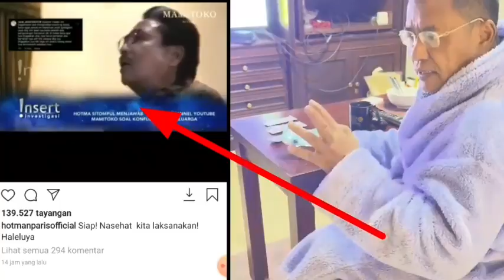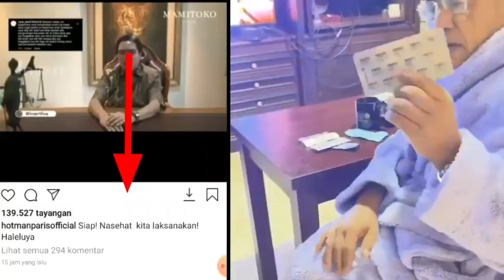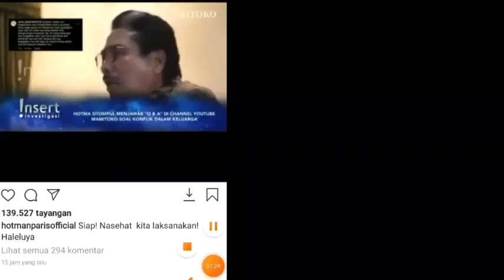MEMANAS‼️HOTMAN SINDIR PEDAS HOTMA SITOMPUL;DESIREE TARIGAN KETEMU HOTMAN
Rumah tangga Bams eks Samsons tengah bermasalah, Bunda. Bams dan sang istri, Mikhavita Wijaya, sudah tidak tinggal serumah sejak Januari lalu.

Kabar perpisahan ini turut menyeret nama ayah sambung Bams, Hotma Sitompul. Beredar isu bahwa Mikha terlibat hubungan gelap dengan ayah mertuanya.

Baca Juga :Rumah Tangga Ibunda Bams Eks Samson & Hotma Sitompul Renggang, Sudah Pisah Rumah

Bams sebelumnya telah buka suara terkait kabar ini. Mantan vokalis band Samsons itu enggan bicara perihal isu perselingkuhan istrinya dan sang ayah.

"Aduh kalau itu kita susah ya (buktiinnya). Kan kita nggak boleh mikir jelek gitu lho dan kita nggak ada bukti juga. Ya sudah kita jalani sebagaimana mestinya I will tell kalau ada apa-apa," kata Bams, dikutip dari detikcom.

Pihak Mikha sendiri akhirnya bicara ke publik mengenai masalah rumah tangganya. Kuasa hukum Mikha, Philipus, SH, menampik isu yang menyeret nama kliennya.

"Seharusnya diluruskan, saya sebagai kuasa hukum Mikha perlu sampaikan bahwa tidak pernah ada hubungan spesial seperti yang diisukan antara Pak Hotma dengan Mikha," ujar Philipus.

Kuasa hukum Mikha ini mengatakan bahwa seluruh keluarga besar kliennya dan Bams sudah tahu yang sebenarnya terjadi. Isu yang beredar tentang hubungan Mikha dan Hotma Sitompul adalah salah.

"Bukan hanya Bams, tapi seluruh keluarga tahu bahwa tidak pernah ada hubungan spesial sebagaimana diisukan antara Pak Hotma dan Mikha," ujarnya.

Menurut Philipus, Mikha sangat dirugikan karena isu yang beredar di masyarakat. Tak cuma urusan keluarga, anak-anaknya pun terkena dampak.

Philipus meminta masyarakat tidak langsung menyimpulkan hanya karena isu yang beredar ini. Padahal, menurut dia, fakta sebenarnya isu tersebut tidak benar.

"Sangat dirugikan karena namanya sangat dicemarkan karena isu-isu ini dan sangat berpengaruh kepada anak-anaknya, keluarganya, dan kerjaanya," kata Philipus, dikutip dari YouTube Cumi-cumi.

"Dia diserang oleh netizen. Ya, kita juga enggak bisa menyalahkan, mereka menyimpulkan. Makanya, saya beri tahu jangan menyimpulkan karena faktanya tidak benar ada hubungan Pak Hotma dan Mikha seperti yang diisukan